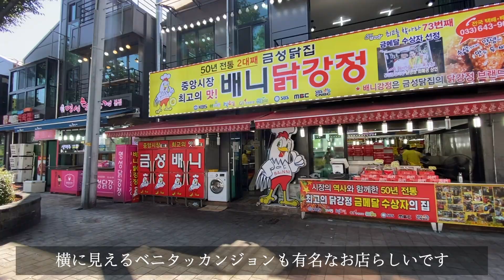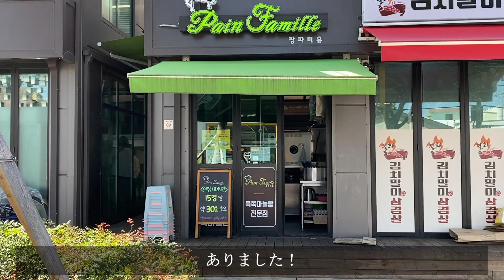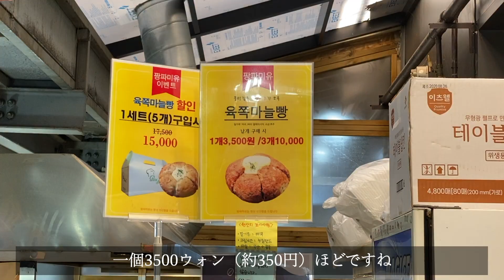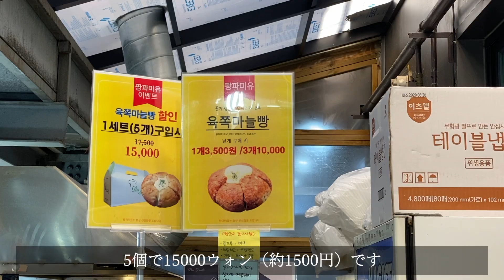VLOG 韓国留学生 BTS カンヌン旅行 Vol.1